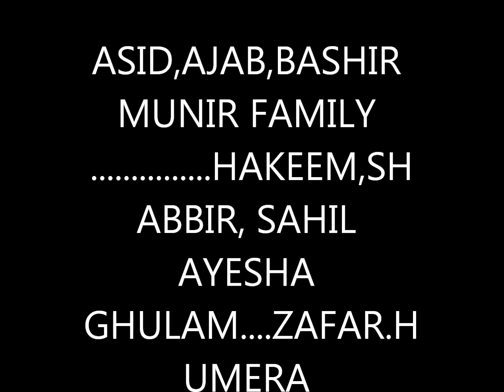ASID MUNIR familly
kotmoman pakistan